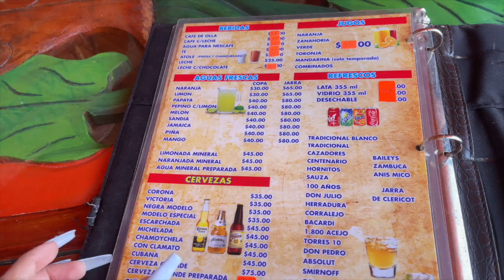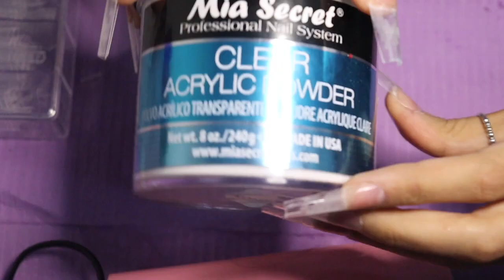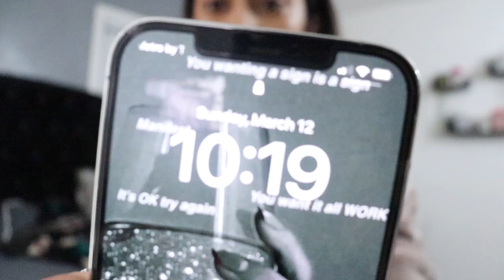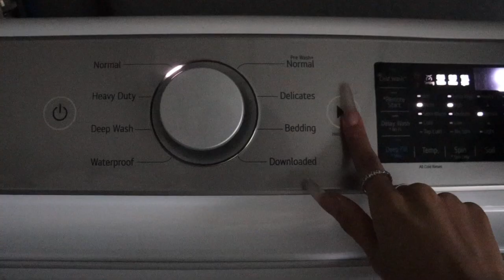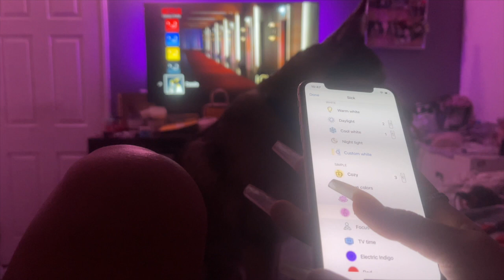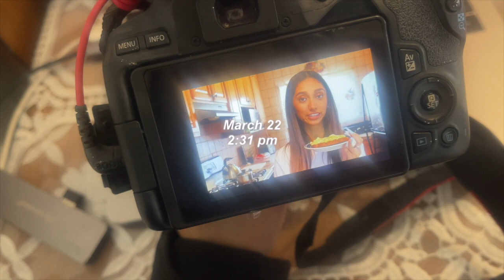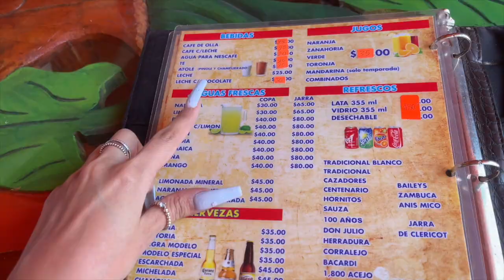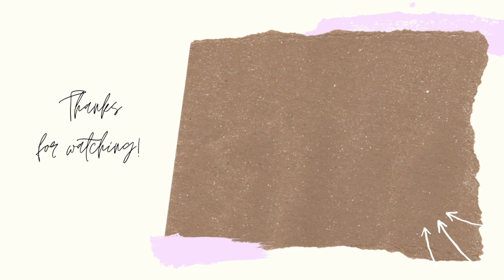I Vlogged The Entire Month Of March!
heeeey it's Cassie! Besides doing nails I thought it would be really fun to record my life as I am committed to new transformations this year... It's the prefect time and I hope you do the same 😊 lets make this our year! This is my journey. I tried to make it as entertaining as I could but at the end of the day it's my life and I really wanted to keep it as true and real like myself haha. This is my reality, my March Vlog. 💜